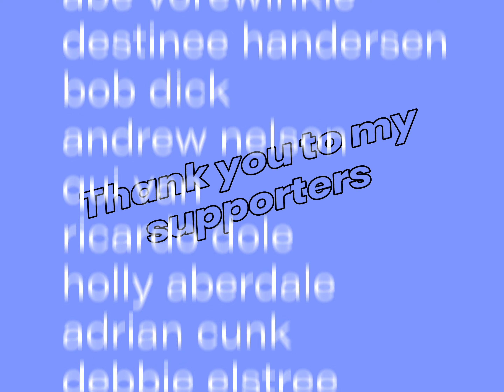Laying the Future